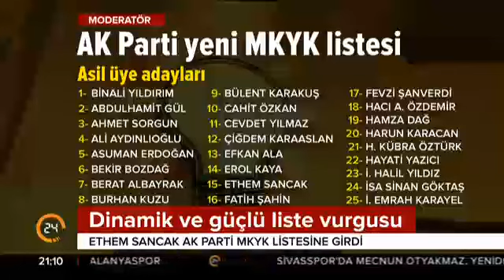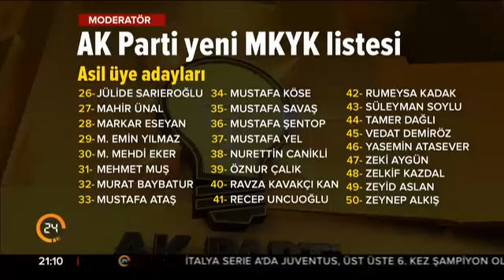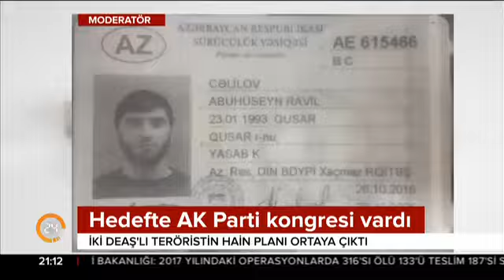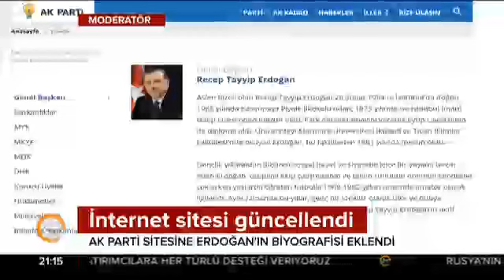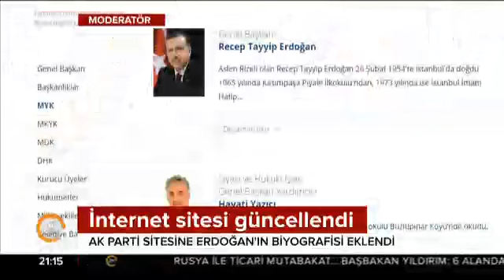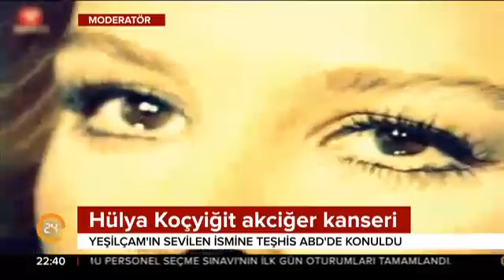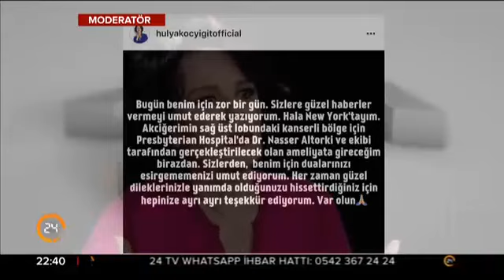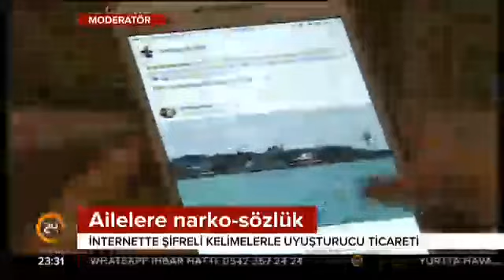Ardan Zentürk ile Moderatör Gece (22.05.2017)